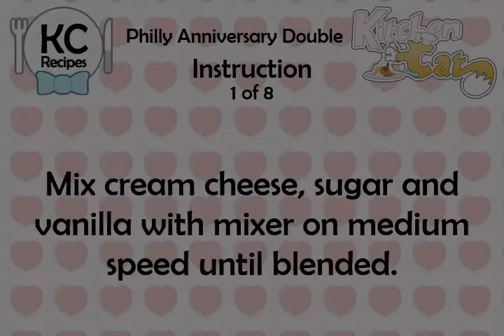Philly Anniversary Double - Kitchen Cat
★ Kitchen Cat ★ Philly Anniversary Double Recipe.
For this recipe you will need:
✰ ✰ ✰ ✰ ✰ INGREDIENTS ✰ ✰ ✰ ✰ ✰
1/2 c : Sugar
1 : Chocolate; Ready to Use
1/2 ts : Vanilla
2 : Eggs
2 8-oz Packages : Philadelphia Cream